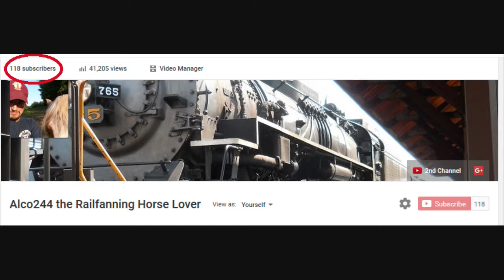On The Brighter Side Of Things....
Really, you guys are awesome!